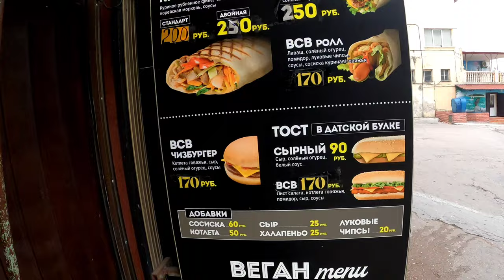Russian street vlog episode 3